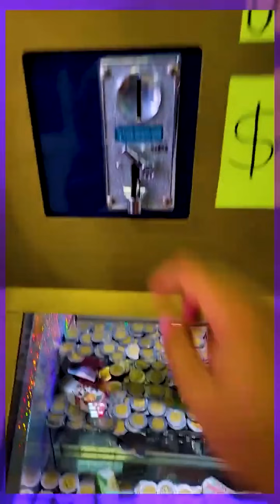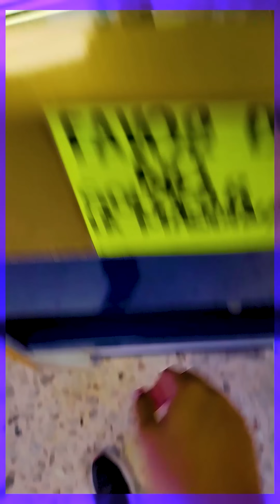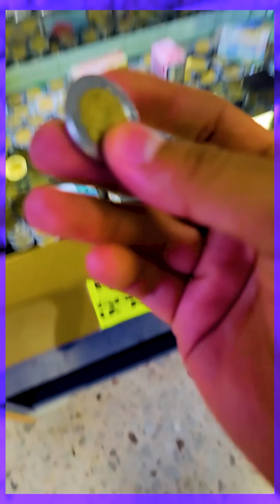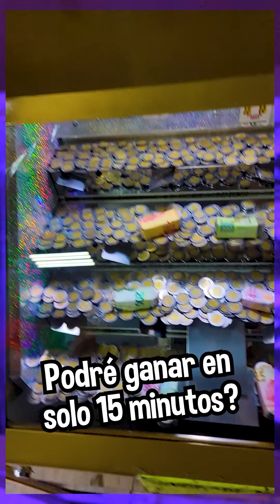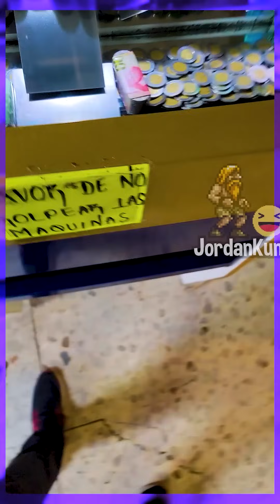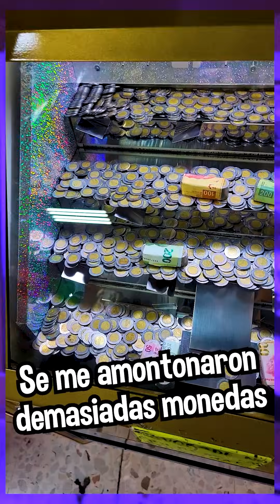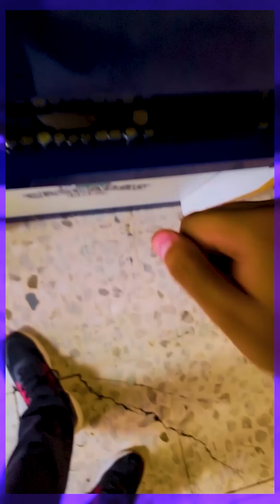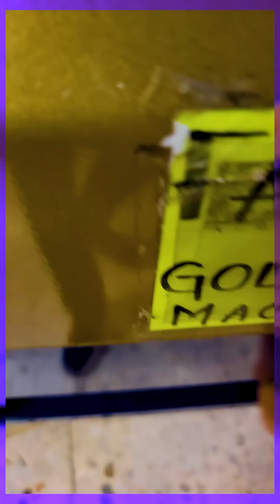La maquina de 5 siempre es dificil :( | Recopilación #28